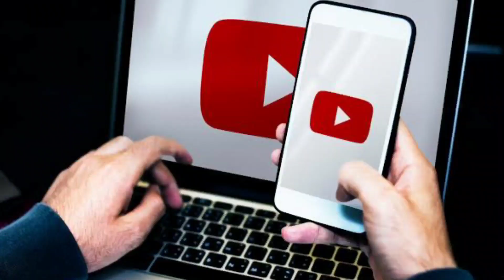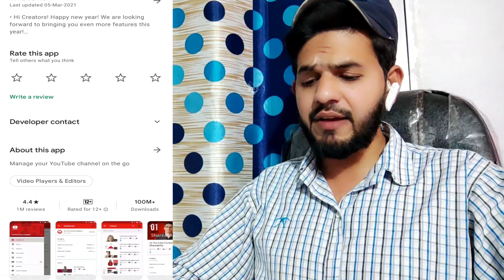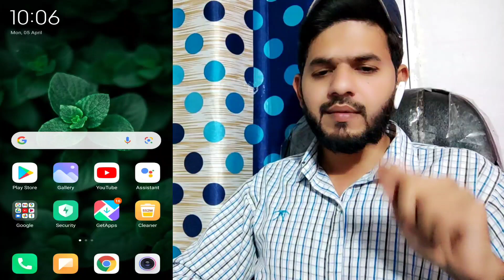YouTube Ads Type | YouTube par jada earning kaise kare | konsa Ads sabse jada Earning deta hai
Is Video me Aapko bataya Gaya hai ki YouTube par kitne type k ads hote hai or kis tarah aap k videos me jada earning k liye ads lagaya jata hai.

Like karna Bhool na mat.